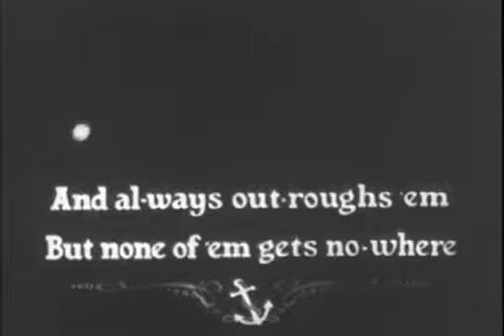Let's Sing With Popeye